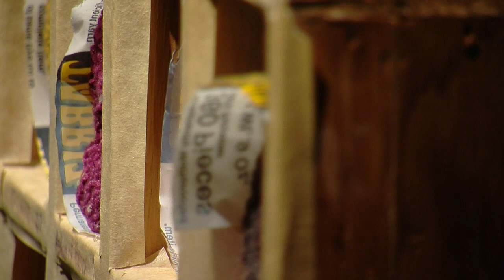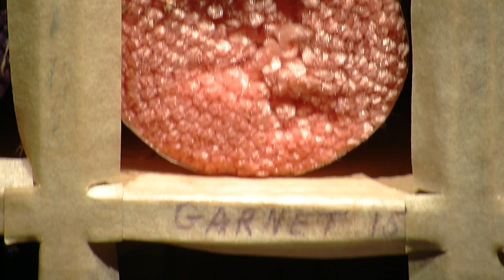Tang Museum: Suzanne Bocanegra on Math and Art in Collaboration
In this video, Suzanne Bocanegra describes her collaboration with John McCleary, a mathematician and classically trained singer, on the piece Color Chart. The duo created a mathematical formula that transformed an old yarn box into a libretto for an aria that Bocanegra describes as a "static opera."
Translation and collaboration form the heart of Bocanegra's process. Her work often transforms two-dimensional art historical source materials into three-dimensional installations. For her recent works, Bocanegra expands on her use of these sources, exploring their potential "not just as templates for another static work of art, but as a script, a musical score, or an instruction for how to move or how to behave."

Bocanegra's 2010 solo exhibition, Opener 21: Suzanne Bocanegra: I Write the Songs, is part of the Tang Museum's Opener series, which presents important bodies of work by contemporary artists through exhibitions and accompanying catalogues.
Learn more about Suzanne Bocanegra and "I Write the Songs"

CREDITS | Producer/Camera/Editor: Vickie Riley. Interview: Ian Berry.

©The Frances Young Tang Teaching Museum and Art Gallery at Skidmore College, 2010